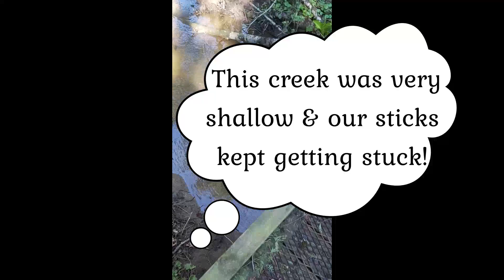The Three Billy Goats Gruff